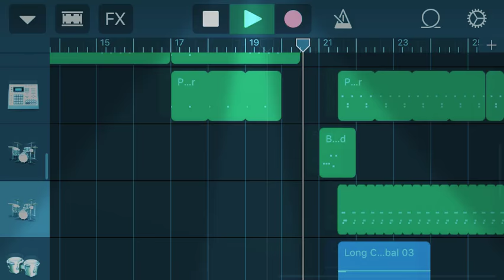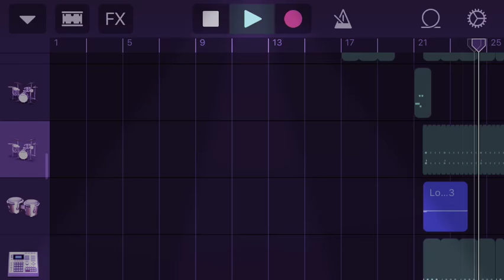Faded, by Alan Walker (GarageBand)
No lyrics.(Sorry)